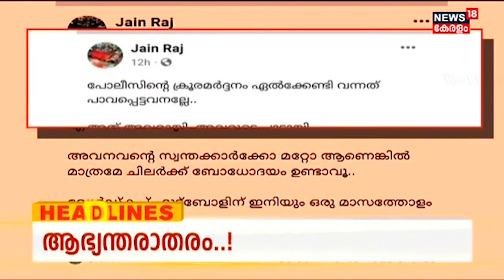Kerala News | ഈ മണിക്കൂറിലെ പ്രധാന തലക്കെട്ടുകൾ | Top Headlines Of The Hour | 22nd October 2022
Kerala News | ഈ മണിക്കൂറിലെ പ്രധാന വാർത്തകൾ ഒറ്റനോട്ടത്തിൽ അറിയണോ? നാട്ടിൽ നടക്കുന്നത് അനുനിമിഷം അറിയണ്ടേ? കാണു, ന്യൂസ്18 കേരള . KeralaNews MalayalamNews MalayalamNews keralanews newsinmalayalam todaynews latestnews news18kerala | n18_Ad_Present